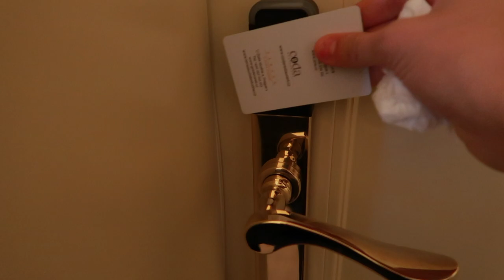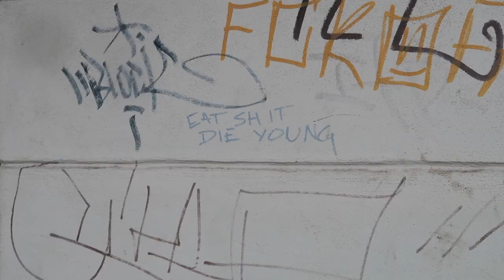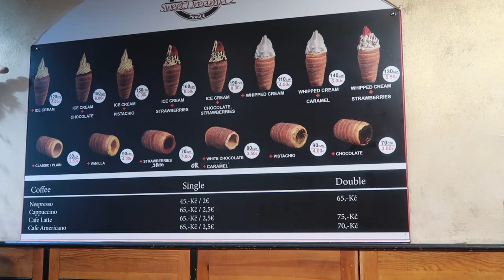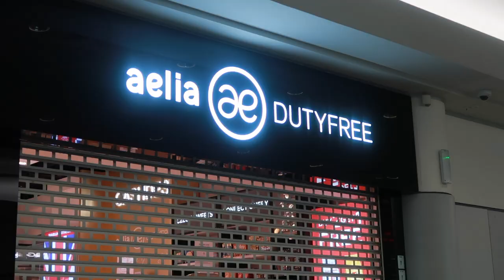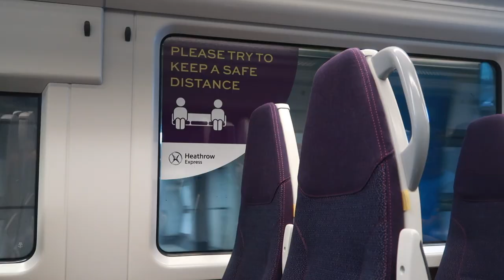prague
prague 2021